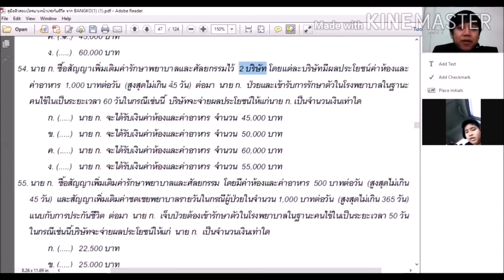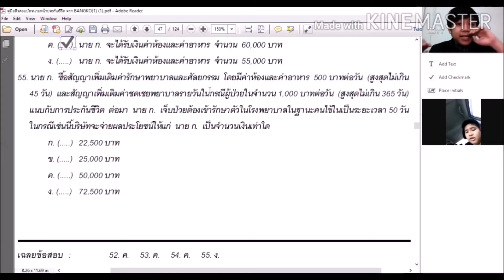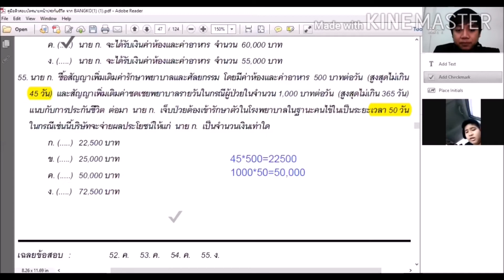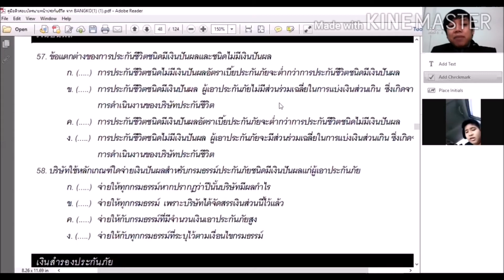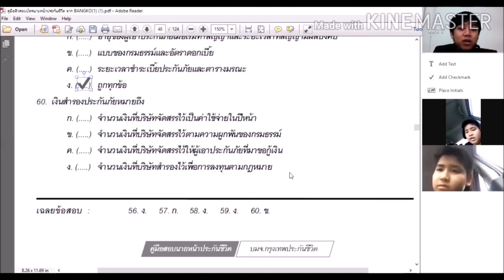ตะลุยโจทย์นายหน้าชีวิต On Zoom : หลัการประกันชีวิต PART-5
คอร์สตะลุยโจทย์นายหน้าประกันชีวิต
 มาเตรียมตัวให้พร้อมกับความรู้ในช่วง Work form Home เรามา Knowledg form Home เตรียมความพร้อมเข้าใจโจทย์ พร้อมเทคนิคการตีโจทย์ การเลือกตัวเลืออย่างประหยัดเวลา ทำให้คุณพร้อมและมั่นใจมากกขึ้น เพื่อความพร้อมกับสอบบัตรนายหน้าประกันชีวิต